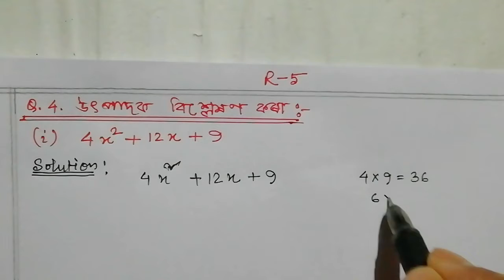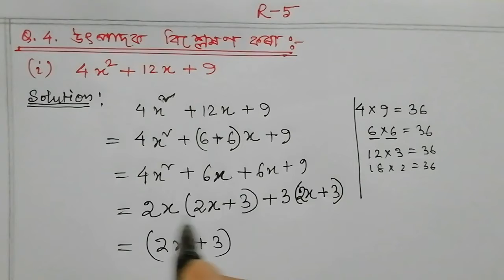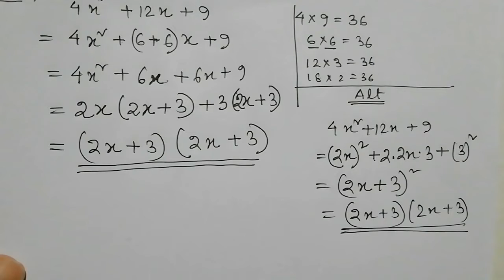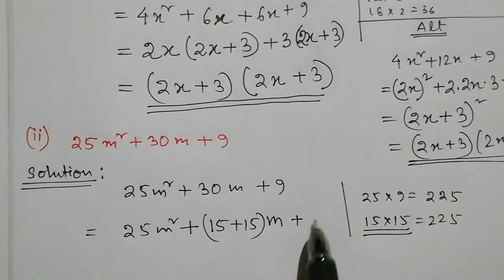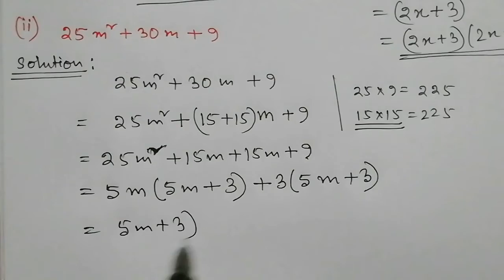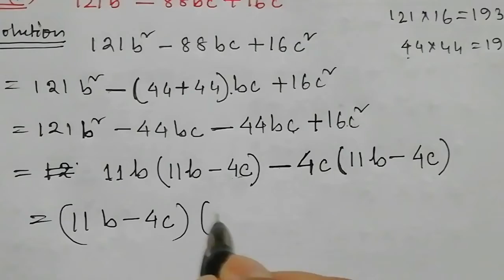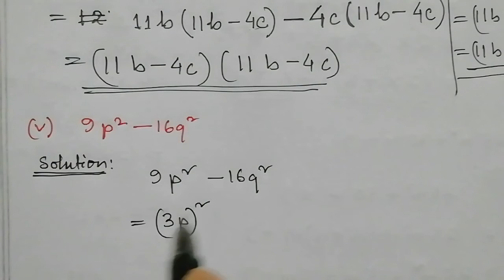Class10: Maths: Chapter:পুনৰালোচনা(Revision)// Exercise: R-5//Q.4(i,ii,iii,iv,v)